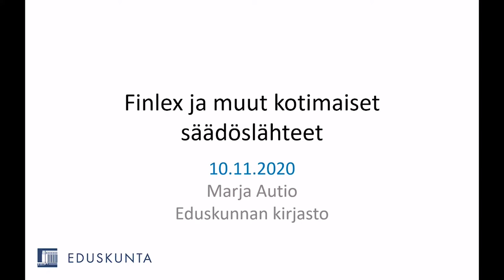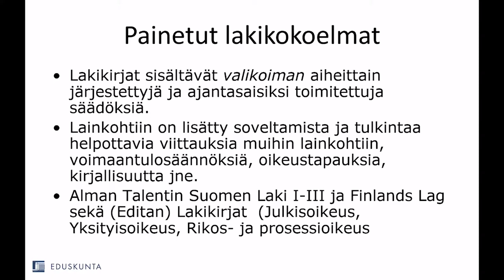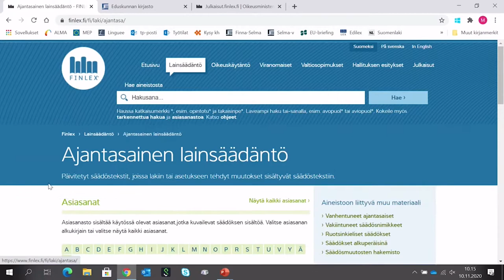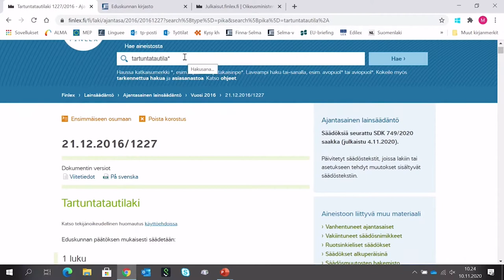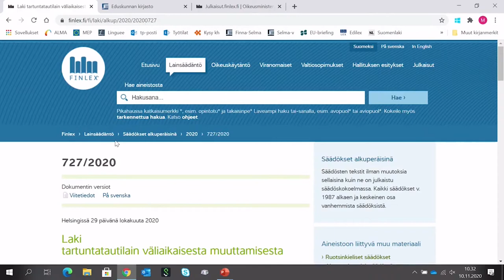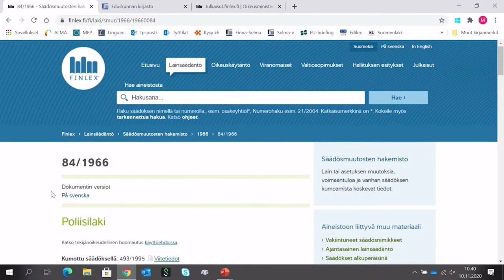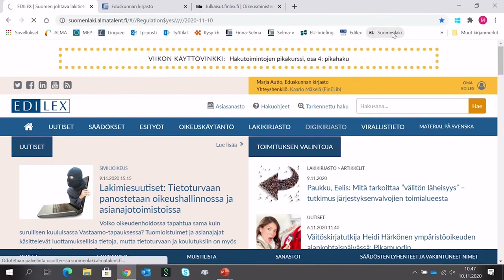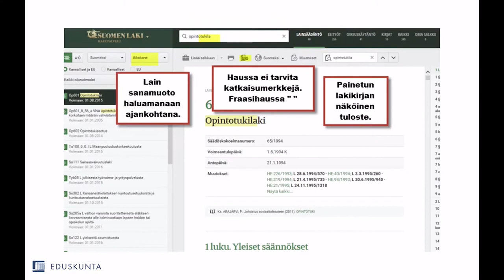Finlex ja muut kotimaiset säädöslähteet. Verkkokoulutus 2020-2021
Koulutuksessa esittelemme, kuinka kansalliset lait ja muut säädökset löytyvät maksuttomasta Finlex-palvelusta.

Aluksi käsittelemme lyhyesti normihierarkiaa ja painettuja säädöslähteitä. Tutustumme myös kaupallisten oikeudellisten verkkopalvelujen Edilexin ja Suomen Laki -hakupalvelun lainsäädäntöosioihin.

Koulutus on tarkoitettu kaikille työssään, opiskelussa tai muuten säädöksiä tarvitseville.

Voit lähettää kouluttajalle etukäteen kysymyksiä tai toiveita mahdollisista koulutusaiheista. Kysymyksiä ja kommentteja voit esittää myös koulutuksen aikana YouTuben Chat-kanavalla. Keskusteluun liittyäksesi tarvitset Google-tilin.

Verkko-osallistuminen ei edellytä ennakkoilmoittautumista. Koulutusvideo on katsottavissa Eduskunnan kirjaston YouTube-kanavalla tilaisuuden jälkeen. Koulutusaineiston saa pyynnöstä kouluttajalta.

Huom! Ääniongelman takia tämä tallenne ei ole 4.5.2021 koulutuksesta vaan samansisältöisestä koulutuksesta, joka on tallennettu 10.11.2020.

Videon kesto 55 min. 29 sek.